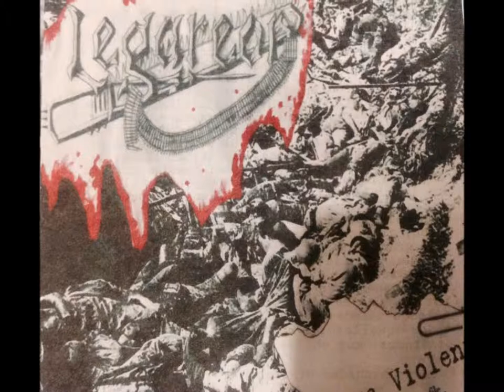Legareon - Portraits Of A Human Corpse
Legareon  Banda de Trash Metal de Cuernavaca Morelos que sacó en el 2009 Ultra Violent.
Legareon son:
Jacobo: voces
Toño: Bajo
Diego: Guitarra
Diegadeth: Guitarra
Músico invitado: Ibra en la Batería.

Grabado, mezclado y masterizado entre el 05 y el 11 de marzo del 2009 en el estudio del centro de creación Musical AEDEA, Cuernavaca Morelos, México,